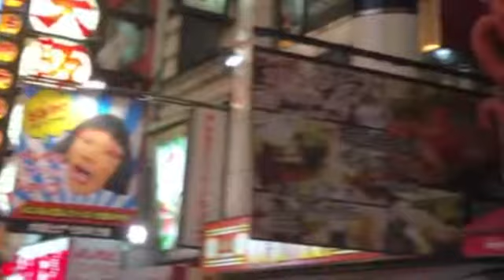Impero di Città, Città di Imperi: Nanchino e la Cina nelle immagini di Chiara Rutigliano